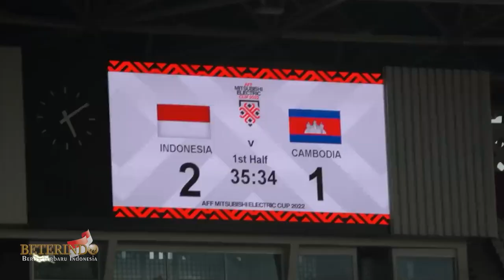MENANG 2:1 Presiden Jokowi & Ibu Iriana Spontan Berdiri Saat Gol Piala AFF INDONESA VS KAMBOJA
Menyaksikan secara langsung laga tim nasional sepak bola Indonesia melawan Kamboja dalam turnamen Piala AFF di Stadion Utama Gelora Bung Karno (GBK), Jakarta, pada Jumat 23 Desember 2022.  Presiden Jokowi dan Ibu Iriana tampak antusias, bersuka cita saat timnas terus melancarkan serangan demi serangan, hingga akhirnya Timnas Indonesia berhasil mencetak gol dengan skor 2-1. Untuk kemenangan Indonesia dengan gol-gol yang dicetak oleh Egy Maulana Vikri dan Witan Sulaeman.  sementara Kamboja, sempat membalas dengan mencetak 1 Gol melalui Saret Krya.
setelah menyaksikan langsung keberhasilan Pasukan Garuda mengalahkan Kamboja dalam laga pembuka kedua ini,  Presiden RI Joko Widodo mendoakan tim nasional Indonesia, bisa kembali meraih kemenangan dalam lanjutan pertandingan Grup A Piala AFF melawan Brunei Darussalam yang akan berlangsung di Kuala Lumpur, Malaysia, pada Senin 26 Desember.